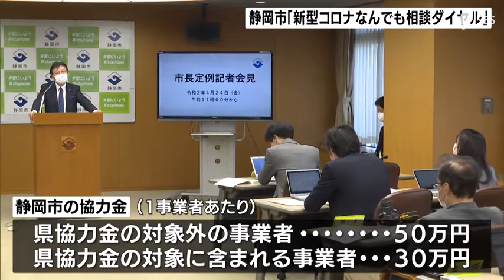静岡市「新型コロナなんでも相談ダイヤル」